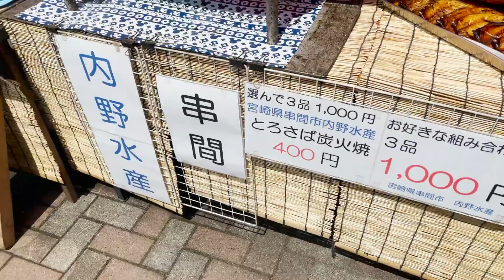【旨い！】きっと、たぶん、日本トップクラスのとろさばを焼いた！挟んだ！食べた！ 【MUKBANG】【鹿児島】【飯テロ】【먹방】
絶対リピしたくなる内野水産さんの干物が絶品すぎたよ！
毎週土日は道の駅えびので焼きたてが食べられちゃいます！

今回お邪魔したお店はこちら
☆☆☆お店情報☆☆☆
お店名
『内野水産』
所在地
宮崎県串間市大字西方１５０７１−８２
フリーダイヤル
０１２０−０１４−３７８